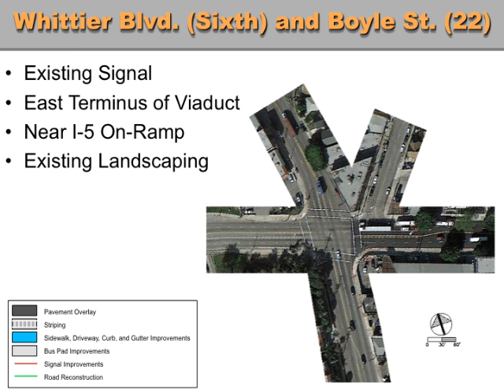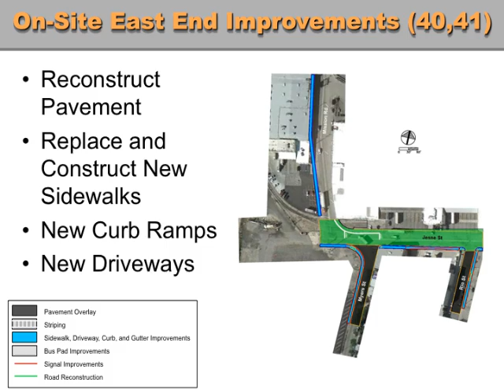6th St. Viaduct- Public Meeting Presentation on Project Update & Intersection Improvements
Sixth Street Viaduct Replacement Project: Public Meeting Presentation on Project Update & Intersection Improvements.   This presentation was shared on 4/30/13 at PUENTE Learning Center in Boyle Heights and 5/2/13 at Art Share LA in the Arts District, both in Los Angeles, CA. For more information or to subscribe to our email list please